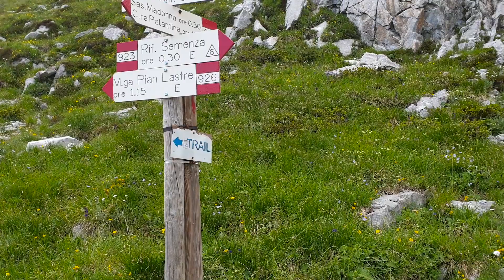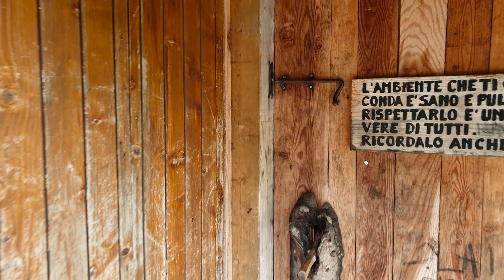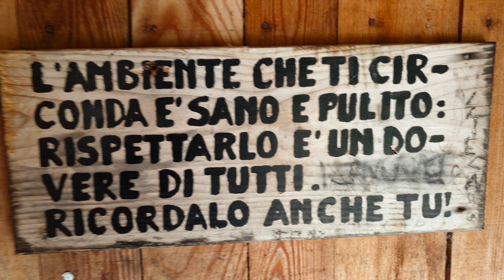Cima Lastè e Rifugio Semenza - Fantastica escursione sulle Prealpi Bellunesi... Magnifico Alpago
Questa volta saliamo al Rifugio Semenza e quindi a cima Lastè, siamo in Alpago, sulle Prelapi Bellunesi. L’escursione è tecnicamente semplice, il sentiero presenta tratti abbastanza ripidi ma i panorami sono spettacolari e la zona è poco frequentata.

Dislivello complessivo 1050 metri, sviluppo totale 12 km, carta di riferimento Tabacco 012.

Panorami, scheda tecnica, percorso e cartografia.

Link ai video correlati:
Scheda tecnica del percorso realizzata grazie e Google Earth